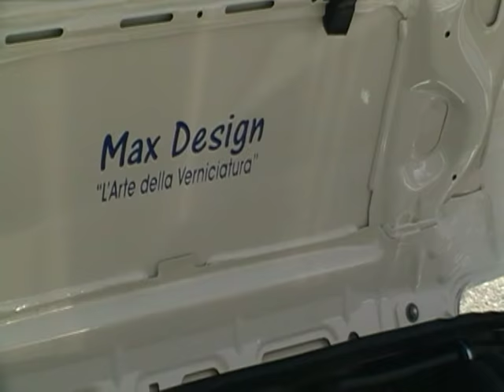Raduno Renault 5 GT Turbo anno 2012 2 parte